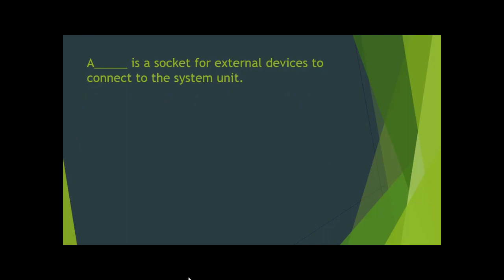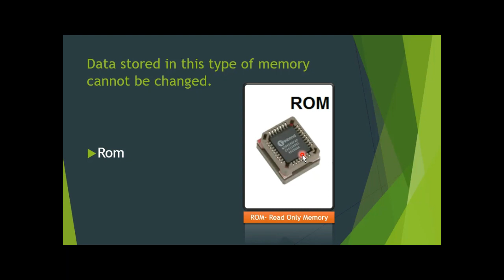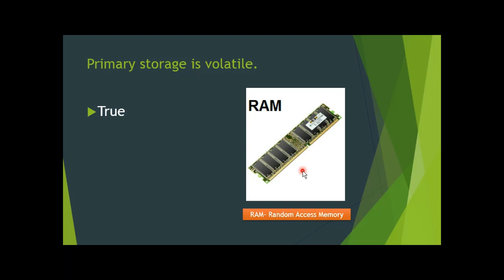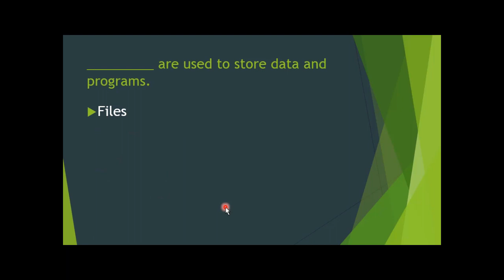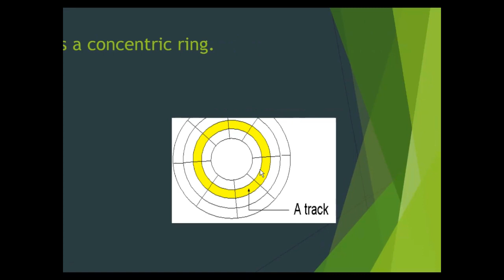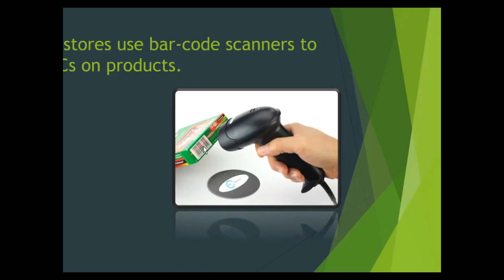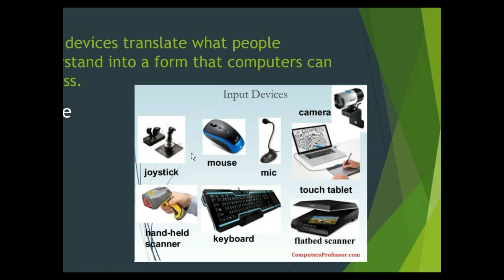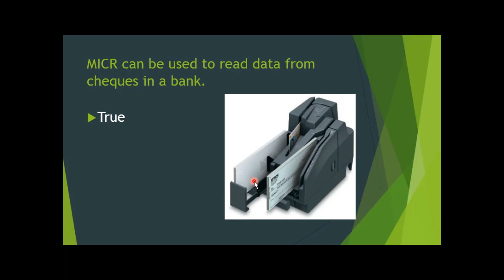MS-CIT LATEST OBJECTIVE FOR FINAL EXAM PART-1 - IN HINDI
MSCIT FINAL EXAM OBJECTIVE FOR ALL STUDENT who is currently applying for mscit certificate - MSCIT- MAHARASHTRA STATE CERTIFICATE OF INFORMATION TECHNOLOGY. Students are facing lots of problems during the final exam due to less knowledge about hardware, networking, and computer devices, most of the objective questions are being asked on these topics so this is the best solution in Hindi language.
Course Features :
✅ PDF Shortcuts
✅ Course Completion Certificate
✅ Instant Access